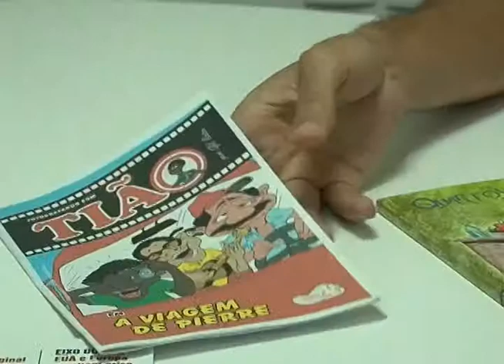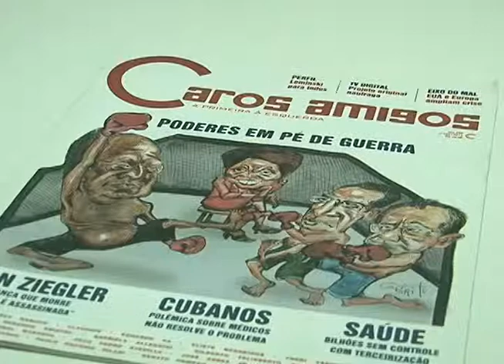Matéria sobre arte alternativa exibida em 13 de maio de 2015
Juraci Santana – Repórter
Carlos Augusto Souza – estudante
Gil Brito – Jornalista